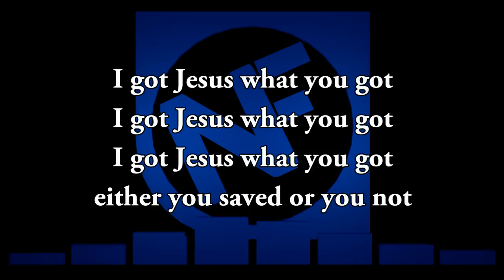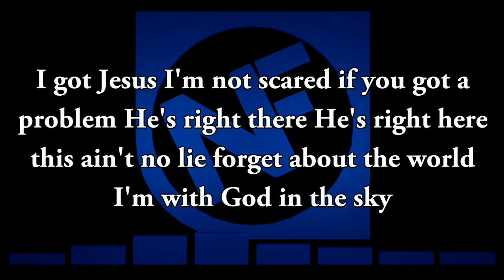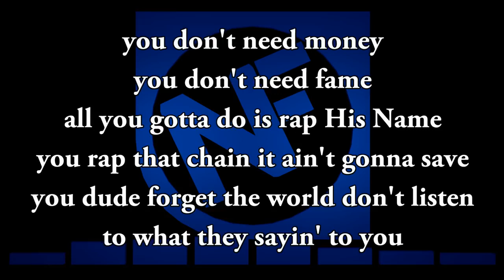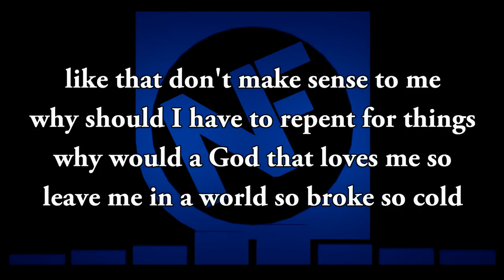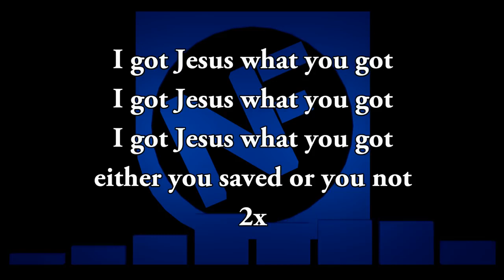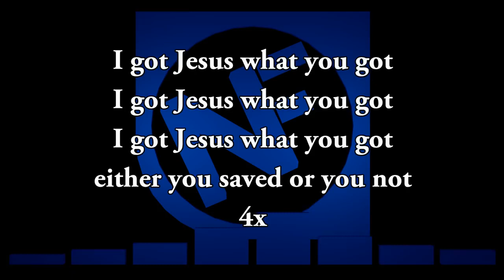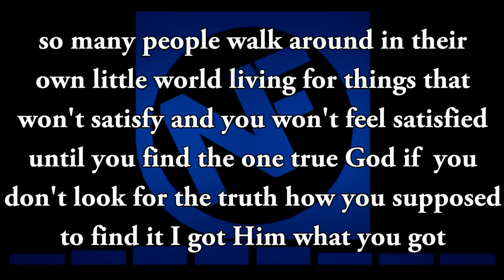NF I Got Jesus Lyrics